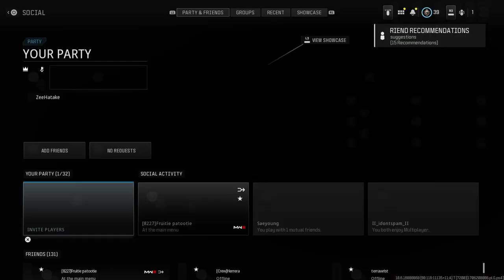the powerpuff girls on that good stuff again